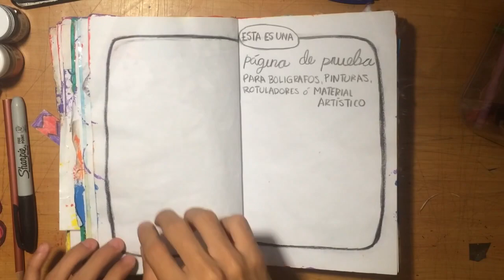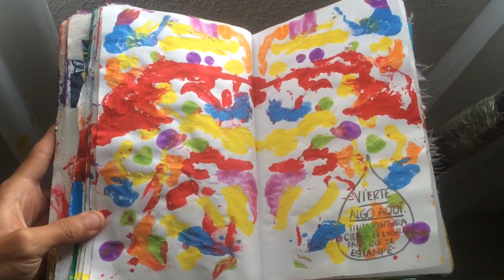"DESTROZA ESTE DIARIO" EPISODIO 9 - Consejosjavier